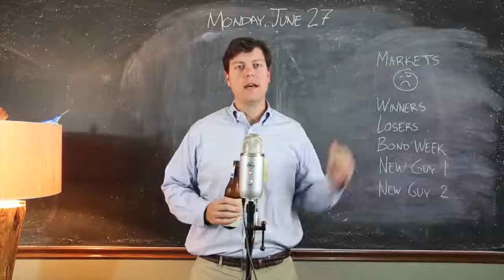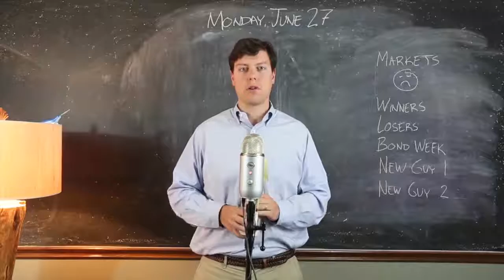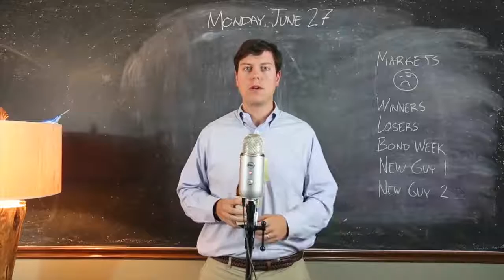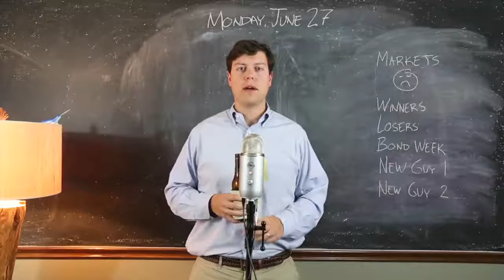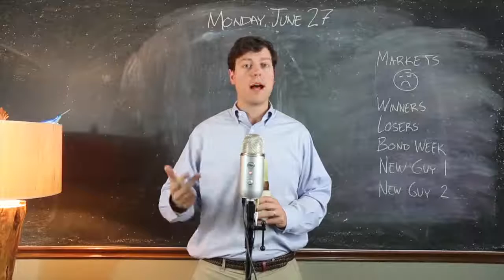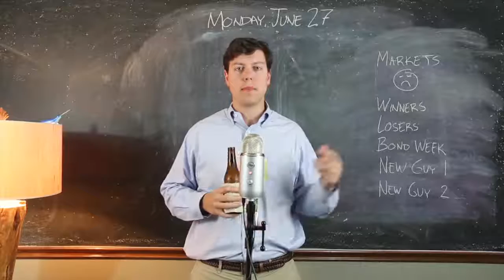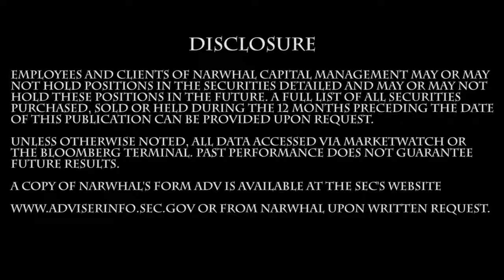Investing Happy Hour 06/27/16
Monday comes to a close as we see the losing trend in the market continue...

Featured Topics: Markets, Brexit, the new guys

Featured Stocks: T, KR, TSLA, BCS, RBS

Who were the winners and losers of the day? How will the market respond to another round of losses?